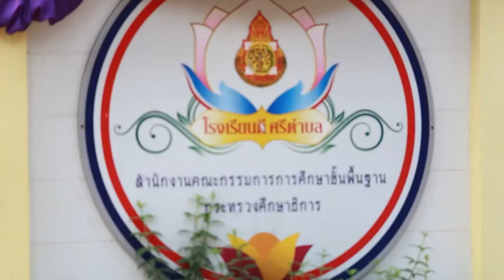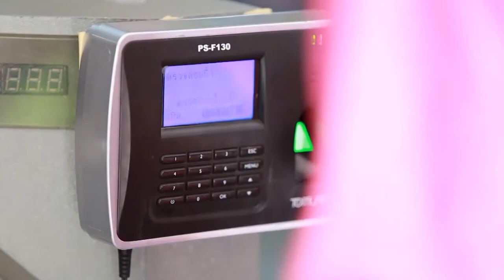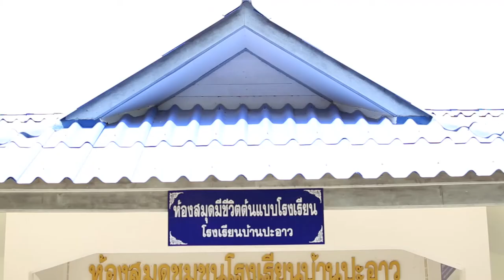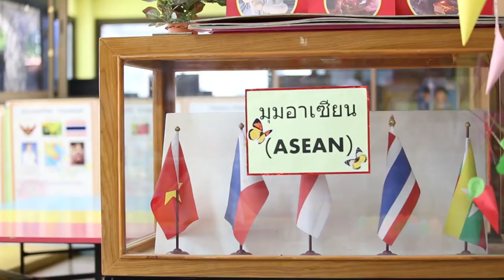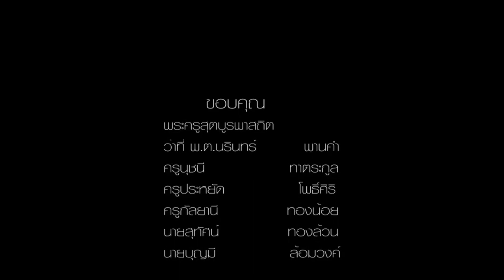ห้องสมุดมีชีวิต โรงเรียนปะอาว